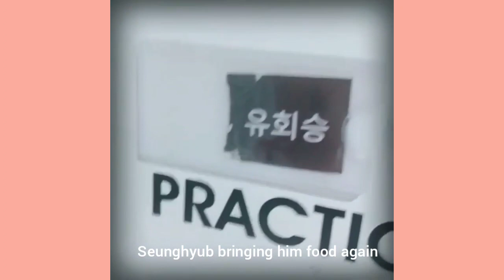Seunghyub and Hweseung N.Flying 🌸엔플라잉 이승협과 유회승🌸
Song : 10cm_Phonecert